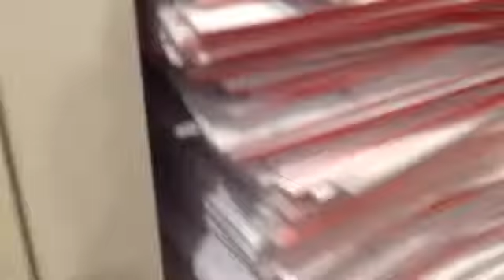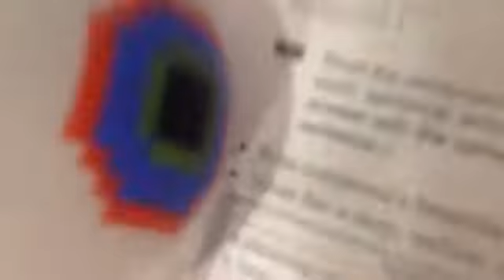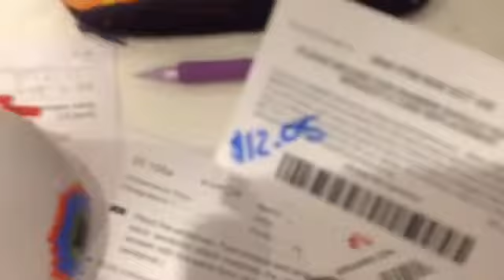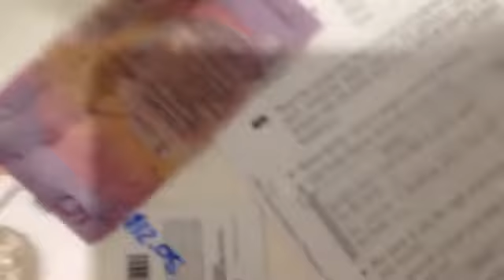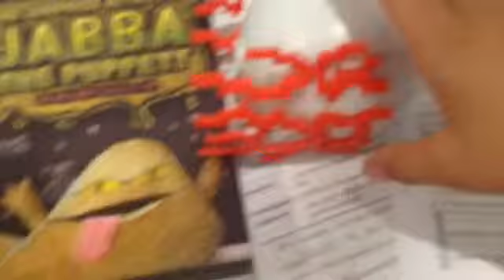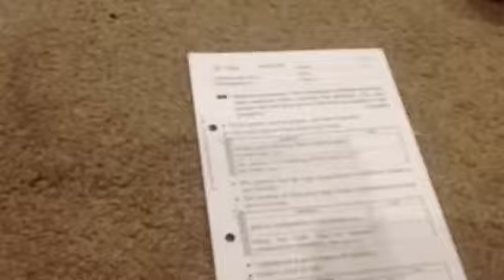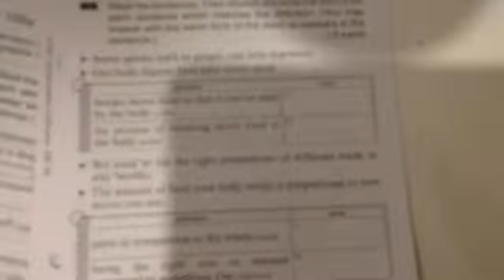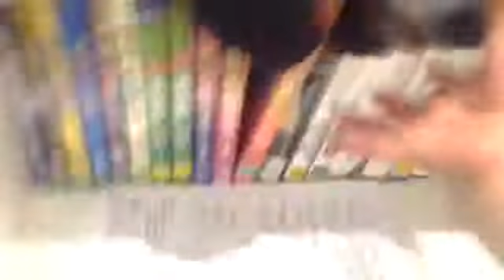Plants vs zombies EP 2 the solid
Another plants vs zombies vid! Plz enjoy like and sub